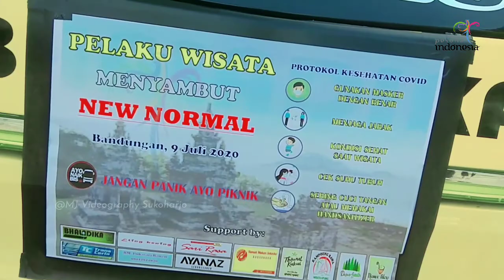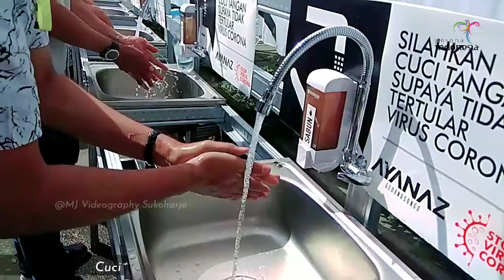Promosi Wisata Protokol Kesehatan Covid-19_Bandungan Semarang Jawa Tengah